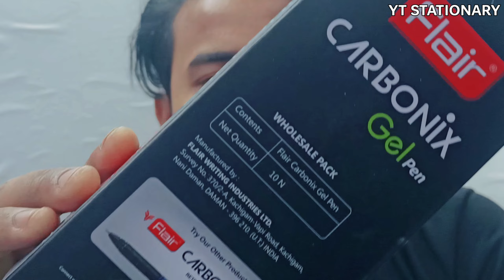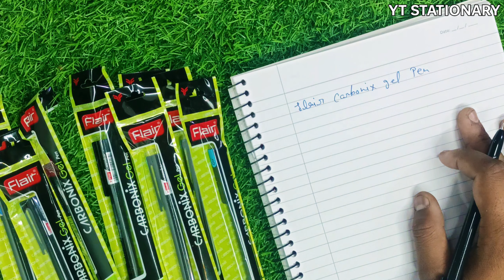Flair Carbonix Gel Pen || MRP - 10 || Detailed Review Video BY YT STATIONARY